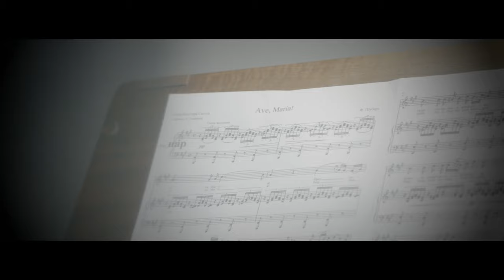Ave Maria Franz Schubert- Walter Scott. Organ Marina Omelchenko